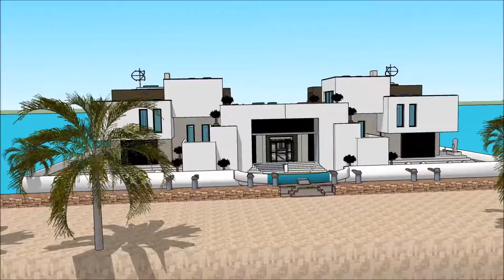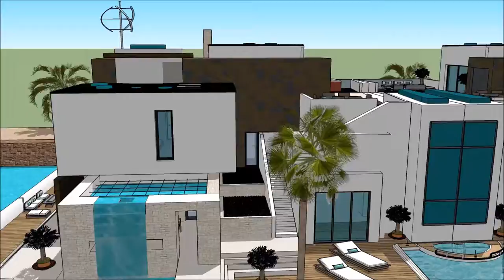خانه ی لوکس در تبریز خانه شناور روی آب معماری عراق عمارت های لوکس عروسی معمار تجارت with aquatic ma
The floating house villa houseboatzania launching an innovative high-end luxury yacht floating house villa mansion home design potentially as a display of exhibition of the خانه ی لوکس در تبریز خانه شناور روی آب معماری عراق عمارت های لوکس عروسی معمار تجارت  with aquatic ma.

The collection of the Floating house villa houseboatzania concept of خانه ی لوکس در تبریز خانه شناور روی آب معماری عراق عمارت های لوکس عروسی معمار تجارت  with aquatic ma consists of high luxury and architectural art pieces in minimalism combined with living on the waterfront of the harbour.

The floating house villa mansion yacht design has the basis to sustain living with high standards and contemporary structural design خانه ی لوکس در تبریز خانه شناور روی آب معماری عراق عمارت های لوکس عروسی معمار تجارت  with aquatic ma with numerous of prospects for excessive living and celebrating the desire of life worldwide: